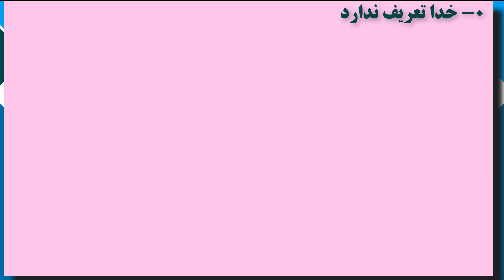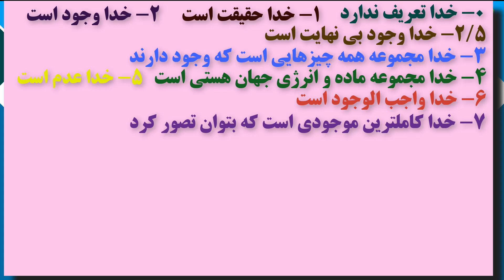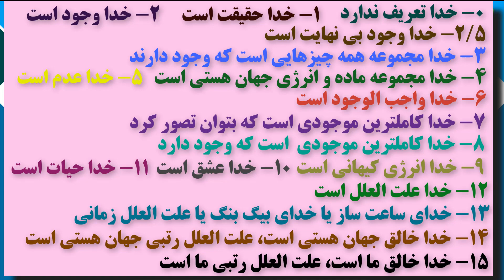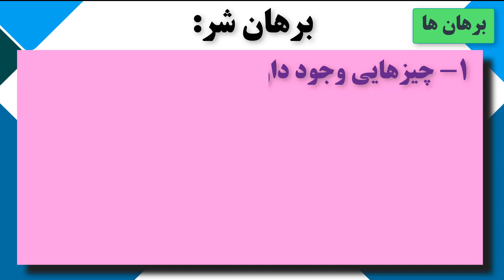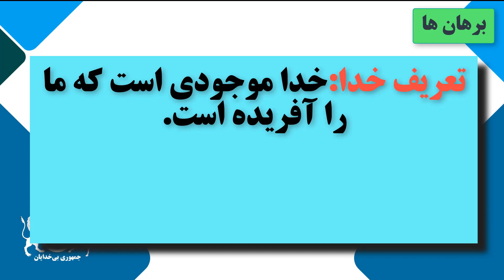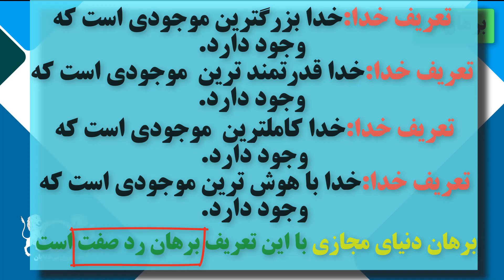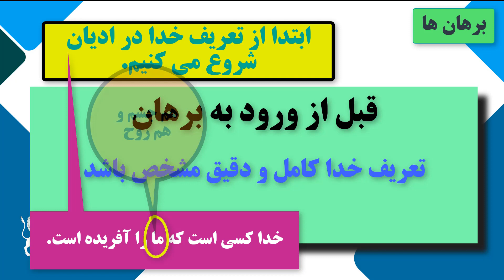دوره آموزشی "نقد برهان های اثبات وجود خدا" قسمت پانزدهم؛ برهان های ذات و صفت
در این دوره ی آموزشی، به همت دوستی روشنگر و پژوهشگر، به نقد برهان های اثبات وجود خدا خواهیم پرداخت. تمام زحمات تهیه مطالب و کارهای طراحی این کلیپ ها، بر عهده ی همین دوست عزیز است.

ما هر هفته شنبه ها ساعت نه و نیم شب به وقت ایران، برنامه ی زنده در یوتیوب و فیس بوک، با هدف تمرکز بر اخبار و رویدادهای آتئیست های فارس زبان در ایران، افغانستان و تاجیکستان داریم. مهمانان ما از دانشمندان و گرایش های مختلف سیاسی و اعتقادی هستند، هدف ما انعکاس همه ی نظرات است و خود را محدود به جریان و گرایش خاصی نمی کنیم. مهمان برنامه ی ما باشید و به ما مهمانان ارزنده معرفی کنید.